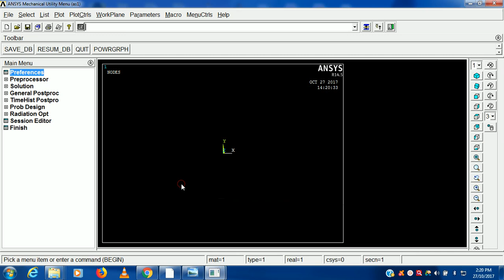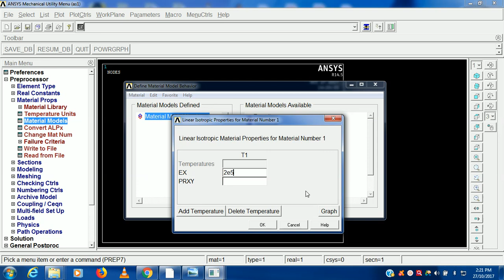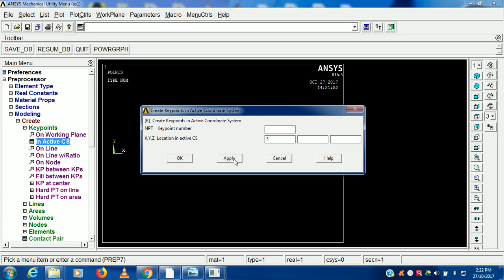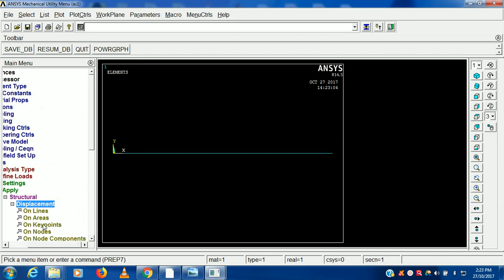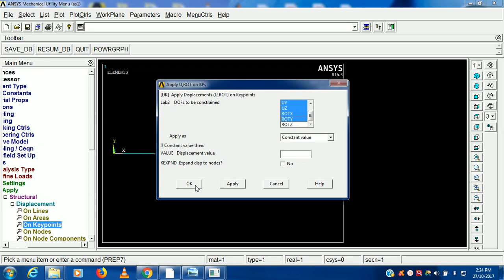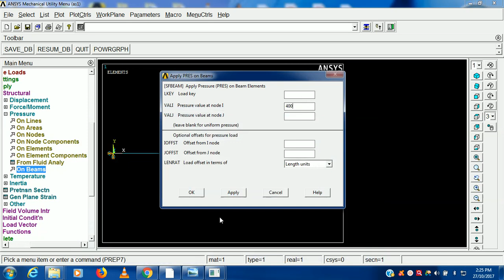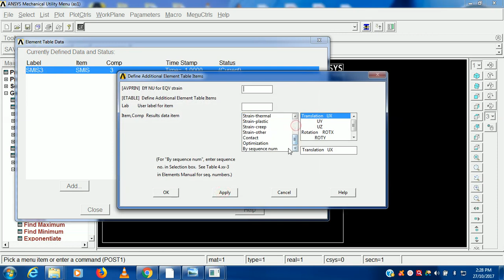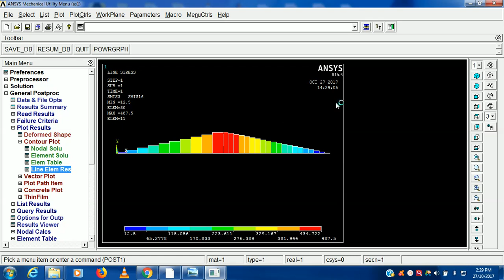Truss Analysis in Ansys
Solving Truss problem using Mechanical APDL (ANSYS)